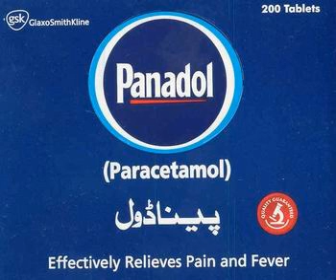Rj Adeel Abbasi .. Panadol Mera Bharosa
Listen from 10 jan , every mon - thur , 10pm - 12 am .. on hits Fm 101